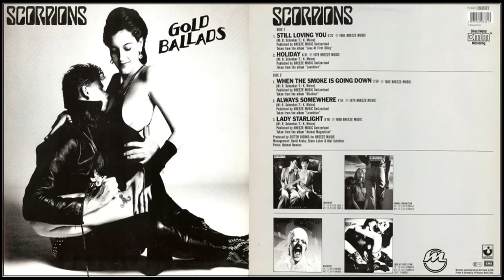Scorpions Gold Ballads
Timecodes
0:00 - Still Loving You
6:26 - Holiday
10:37 - When The Smoke is Going Down
14:30 - Always Somewhere
19:28 - Lady Starlight

Gold Ballads is the 4th compilation album by the Scorpions,  Released in 1984.
The album only contains 5 tracks.

Producer – Dieter Dierks
Photography By – Helmut Newton

If you like the band Buy the original material.
Thank you for Listening and enjoy it.